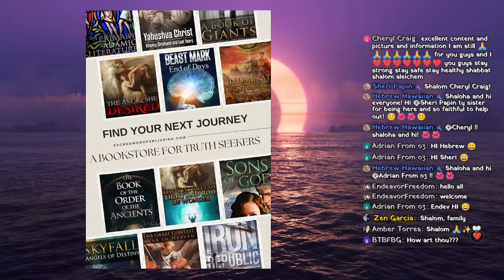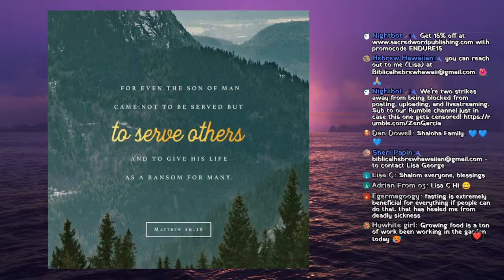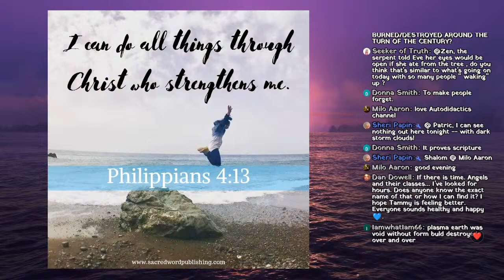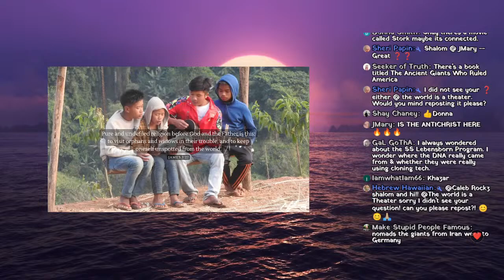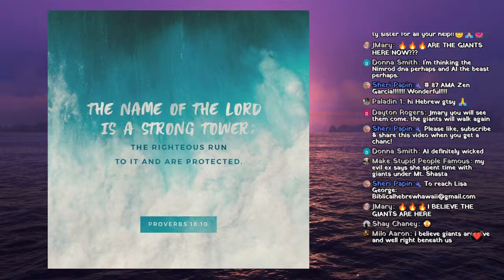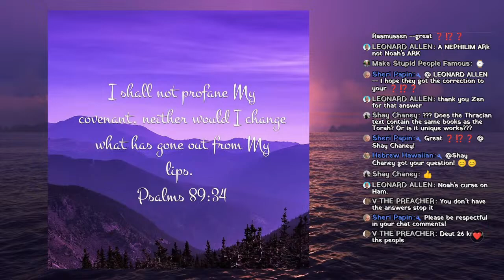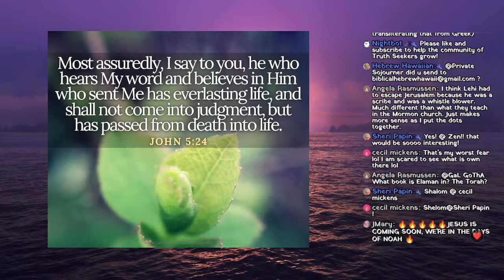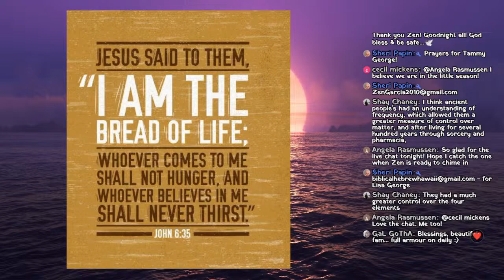Ask Me Anything with Author Zen Garcia Episode 87